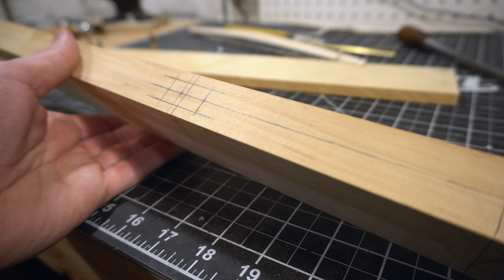Brigands Beware: Pallet Wood Pencil Crossbow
Inspired by Tod's Workshop, I made this crossbow out of pallet wood and bits of brass cutoffs using fairly basic hand tools.